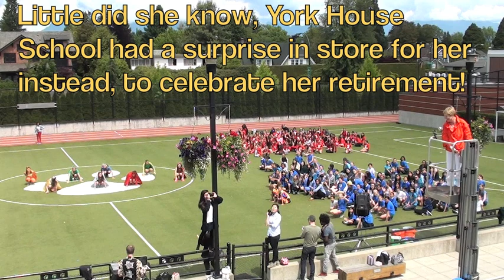Flash Mob for Gail Ruddy to "Happy" by Pharrell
Gail Ruddy, Head of York House School from 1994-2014, is retiring this year. The Junior and Senior School came together to surprise her and celebrate her retirement in a fun way!